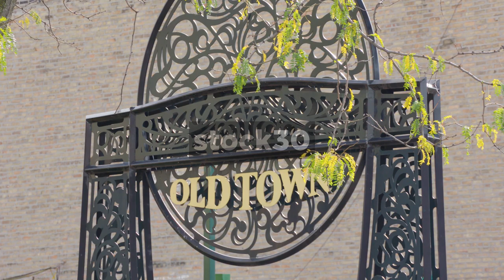Chicago Old Town Gate And Gardens Signs, USA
Wide and close shots on the Old Town Gardens sign and gate.